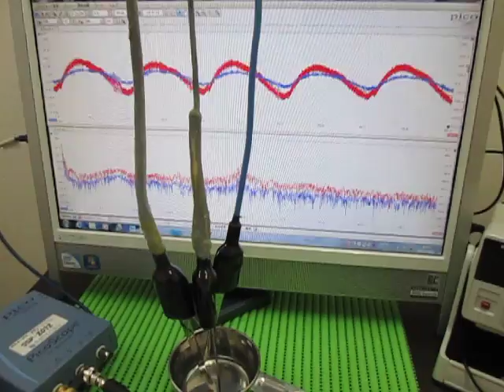超音波プローブ（受信用・発振用） Ultrasonic probe (for reception and for oscillation)